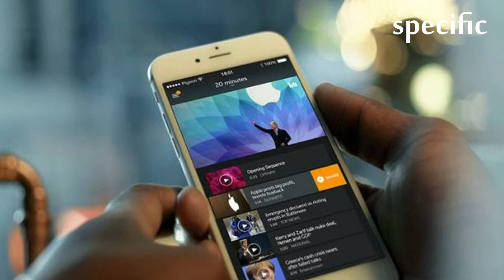Ethiopia news | Mobile services to be suspended in Karachi on 9, 10 Muharram